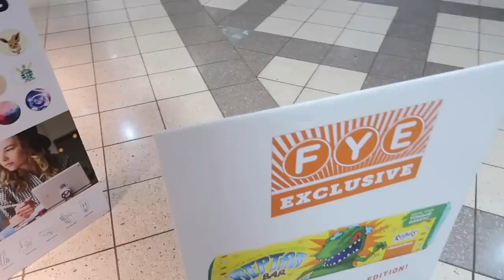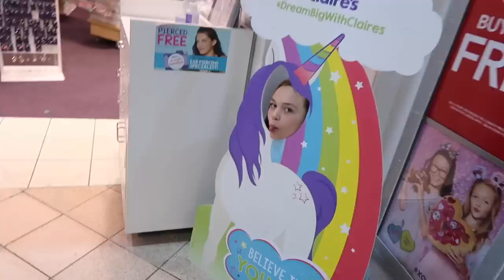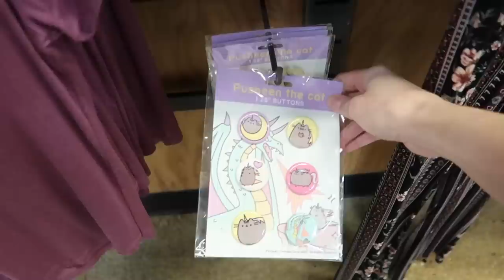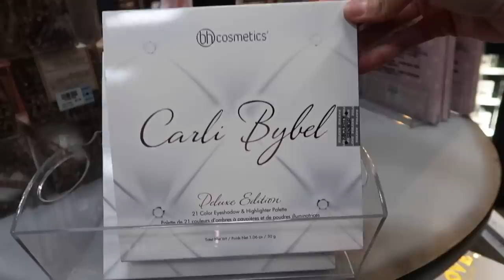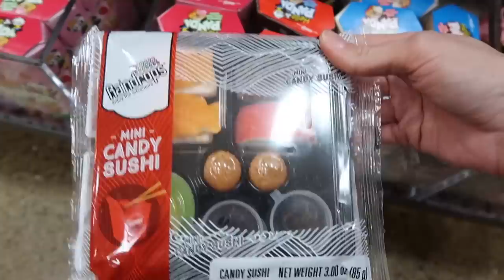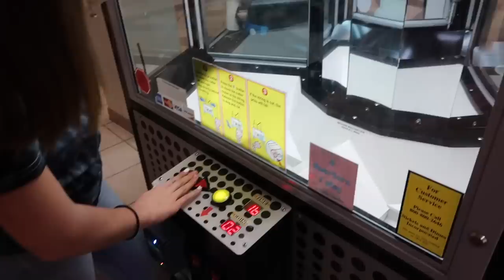SQUISHIES IN A SQUISHY CLAW MACHINE AT THE MALL! VLOG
♡Hey guys!!♡

♡Today we went to the MALL! We found JUMBO SQUISHIES in a SQUISHY CLAW MACHINE! It was AWESOME! Have you ever seen one of these!?! We LOVE TOY HUNTING & SHOPPING! Hope you all enjoyed the vlog! Loooooveee youuuu guyysss!!!♡

♡Mya; duhhitzmyarae
♡Alayah; duhhitsalayah
♡Lacey; laceylynn8

♡Mya; duhhitzmyarae
♡Alayah; duhhitsalayah

Mommyof3xo
2406 E state road 60